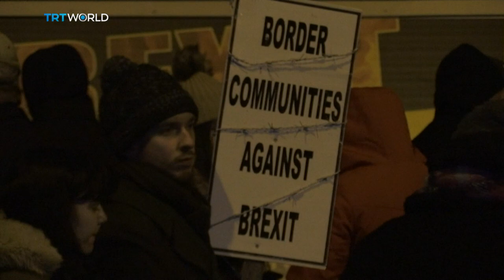BREXIT & BIDEN: How influential is he?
No matter who’s been in the Oval Office over the years, Britain boasts of what it calls “The Special Relationship” with the US. With Brexit Britain looming can it expect an kind of Special Treatment from Joe Biden

Russell Foster
Lecturer in British and European Politics
LONDON

Amelia Hadfield
Professor of Politics
GUILFORD

Jennifer Cassidy
Former Irish Diplomat
OXFORD